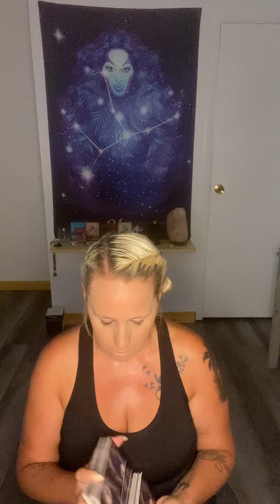Tarot cards for July 4,2023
Sweet venom Tarot ￼